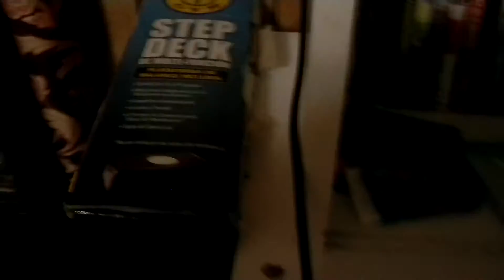Let's Exercise YouTube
YouTube I Was At It Again YouTube I'm not Giving Up I'm Going To keep at this weight loss journey Amen YouTube i'm going to keep this up until i get to my weight goal Amen YouTube we just have to work hard at it YouTube Family so whose with me YouTube leave it in the comments below  my video i came up with a song called get up off that couch and exercise Amen that's going to be my theme song for y'all YouTube Amen thanks YouTube for watching my video subscribe me hit like comment me below my video talk back at ya girl Cherrie Washington until the next time Byeeeeeeeeeeeeee.